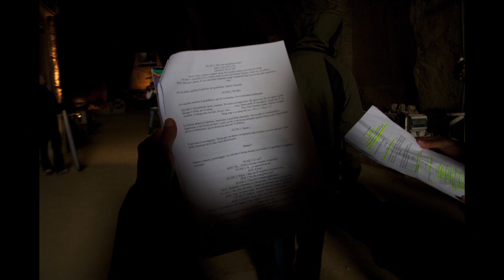Intervista Napoli Underground a radio club 91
Puntata andata in onda il 21/10/2013. Al momento dell'intervista avevamo girato solo 4 dei 6 episodi totali. Ora invece le riprese dell'intero film Napoli Underground sono concluse ed il film è in fase di montaggio e post-produzione.

Napoli Underground è il nostro film indipendente a episodi ambientato nel sottosuolo della città.
Presto nuove informazioni a riguardo. Intanto visitate il nostro sito per tenervi aggiornati.

Napoli Underground --

Staff Tecnico

Sceneggiatura e Regia: Salvatore Polizzi

Riprese e Fotografia: Luca Fenderico, Giuseppe Furbatto, Francesca Capaldo

Tecnico Luci: Andrea Fiorentino

Organizzatore Generale: Nunzia Loffredo

Aiuto e assistenti regia/prod: Antonio Turco, Giuseppe Martino, Luciano Riccio, Simone Morena, Marco Mirabile

Costumi: Romina Capozzi, Mosqito

Trucco/Parrucco: Andrea Borgia, Ivan Spignese, Francesca Gala

Audio Presa Diretta: Ivan D'alessandro, Giacomo Vitiello, Francesco Vacca

PostProduzione Audio: Marco Della Monica, Andrea Raimo, Simone Genovese

Segretaria Di Edizione: Romina Capozzi

Musiche: Marco Zurzolo, Angelo Calabrese, Peppe Renne

Queste sono tutte persone che hanno partecipato a più di un episodio. Ci sono poi tantissimi altri che ci hanno dato una mano, a volte decisiva, alla realizzazione del film che saranno presenti nei titoli definitivi.

Cast Artistico

EP1: Gaetano Pisano, Andrea Messina

EP2: Carlo Colella, Elvia Puglisi, Fabia De Luca, Ugo Minghini

EP3: Antonio Turco, Concetta Marroccoli, Mario Catanese

EP4: Valeria Vaiano, Massimo Malesci, Lorenza Zinna, Gennaro Ranucci, Irene Monticelli, Gianluca Barone

EP5: Marco Cavalli, Imma Gaudimonte, Sergio Savastano

EP6: Francesca Romoli, Salvatore Serpico

La trasmissione radio "Che fine ha fatto la musica underground" è ideata e diretta da Simone Genovese, e condotta da Alessandro Ricci. Grazie a loro e a tutto lo staff radio club 91.